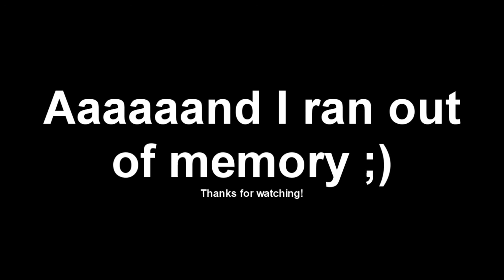DayZ with Friends: Part 3 | Mount Armarest